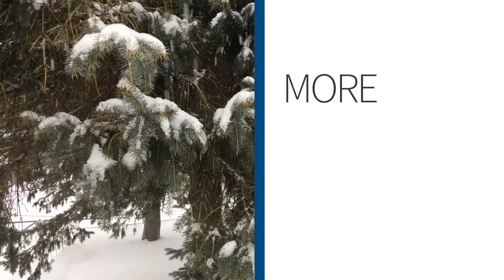PowKids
Park Kids vs Fresh Powder